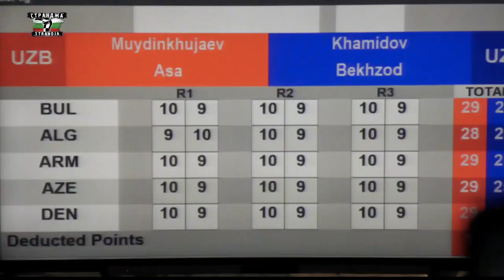Asadkhuja Muydinkhujaev (UZB) vs. Bekzod Khamidov (UZB) Strandja Tournament 2023 Final (67kg)